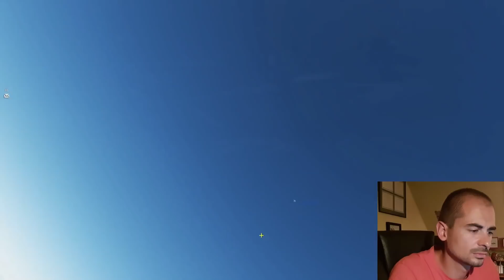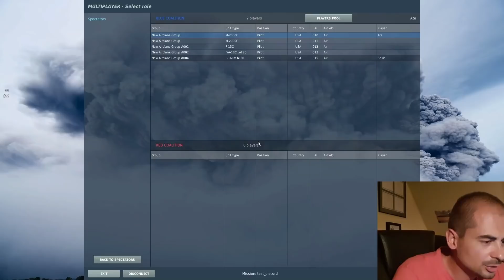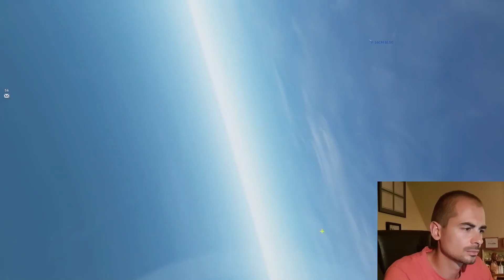DCS: COACHING DE FOLLOWER PAR UN PILOTE DE CHASSE 4/4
Rencontre pilote de chasse et follower dans DCS ?
Et oui, c'est ici que cela se passe :-)

Premiere partie car je suis limite a des videos de 15minutes par youtube pour le moment...

Je pilote un Dassault Mirage 2000 ou M2K dans DCS et mon invite du jour un F16 qui a sa preference !
Au programme surtout de la BFM, du combat a vue, du dogfight!!

Allez, merci Eagle Dynamics et en avant!

Fly safe
"Até"